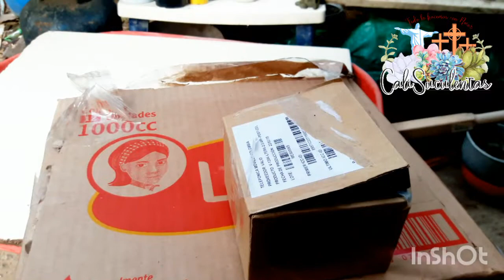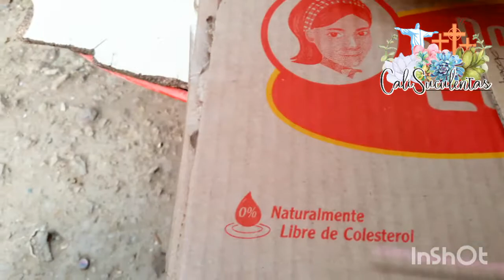Destapando nuevas suculentas a domicilio - tercera entrega - Cali Suculentas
De nuevo comprando suculentas a domicilio a suculentas del Pacífico bitaco. Muy satisfecho por la calidad del servicio y entrega, espero les guste.